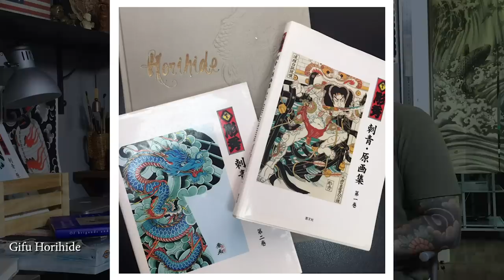Ирезуми. Японский стиль тату. Сергей Буслаев (Buslay/Буслай). Большое интервью. Баски о тату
Таймкоды:

00:30 Что такое "Ирезуми"?
00:45 Как Буслай стал тату мастером?
02:00 Про первое место в категории "Ориентал"
04:00 Как зародились японские татуировки? История японского стиля тату
06:00 История про пожарников)
07:00 Проблемы тату в Японии
10:00 Правила в Японском стиле тату
15:00 Буслай - король карпов)
17:00 Про тату самураев
20:30 80% успеха в Японской татуировке - это фон!
23:00 История про Дуруму
25:10 Про татуировки дракона
31:30 Как выбрать тату мастера?
40:40 Тату это больно?
41:30 Кому подходят японские татуировки?
43:30 Как заживлять тату?
45:00 Сколько времени делаеться тату?
46:00 Из чего формируется цена тату?
50:30 Идеальный клиент Буслая
54:00 Плюсы и минусы японской татуировки
58:40 Любимые татуировчщики Буслая